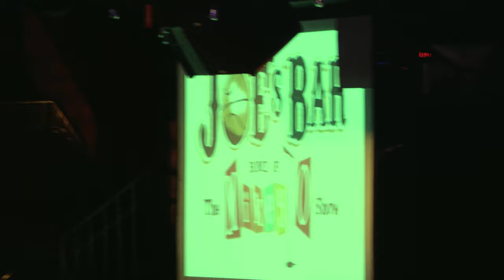Ruben Ramirez-Local Locos Comedy Show-Chicago, Il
Baby Horchata performing at the Local locos comedy show at Joes at weed street in Chicago, Il